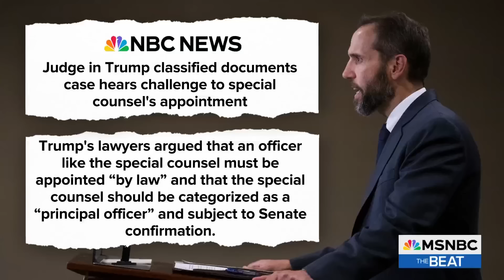Humiliating: Judge in Trump doc case rebuked for hearing flimsy arguments and delaying case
Judge Aileen Cannon held a hearing on Donald Trump's motion to dismiss the classified documents indictment against him on the argument that special counsel Jack Smith's appointment is unconstitutional. MSNBC’s Katie Phang reports. (Check out The Beat's playlist Connect with Ari Melber